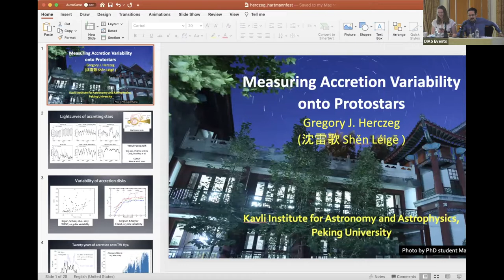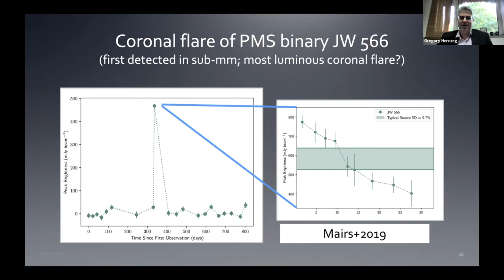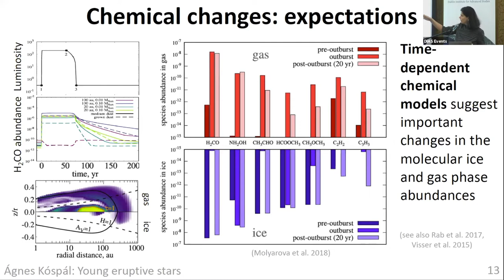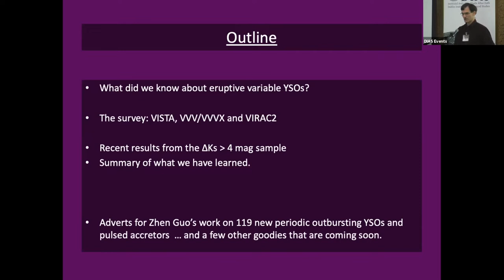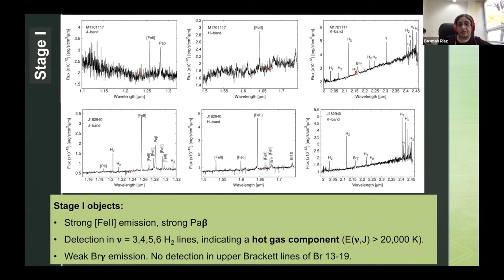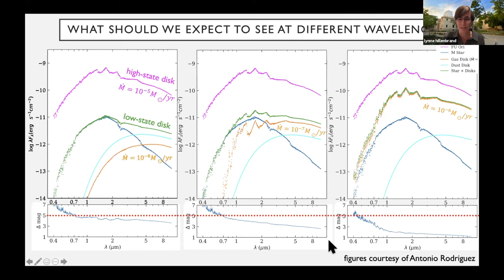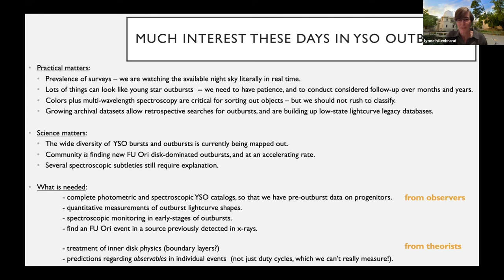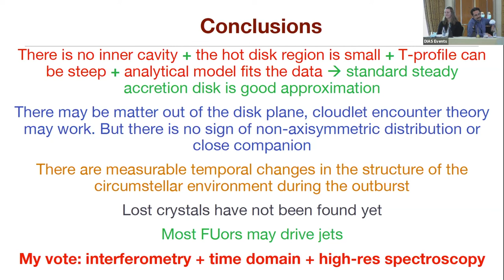Session 6 Eruptive Phenomena1